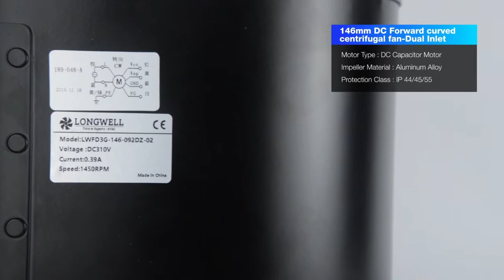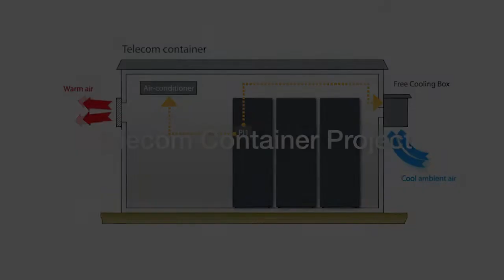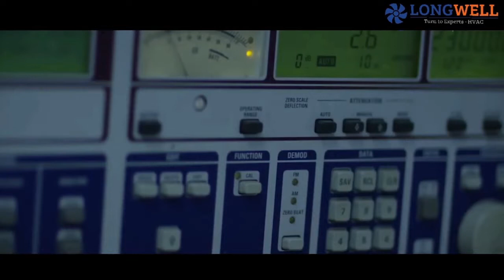Longwell DC 146 high efficiency forward centrifugal fan with barcket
Longwell DC 146 forward centrifugal fan with barcket
high efficiency super quiet long life span

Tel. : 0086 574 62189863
Skype : Brucehappy1